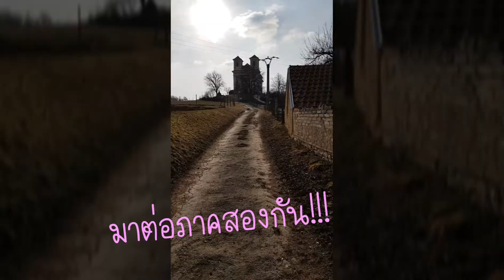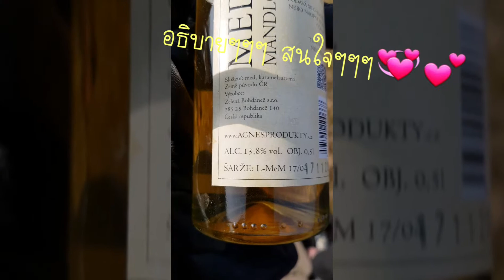Trail Praha to Karlstejn part 2